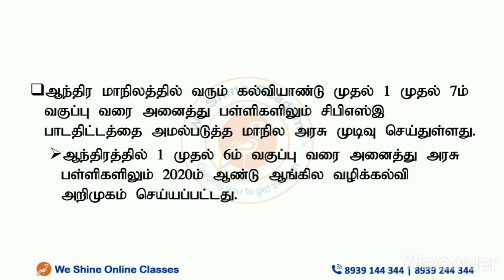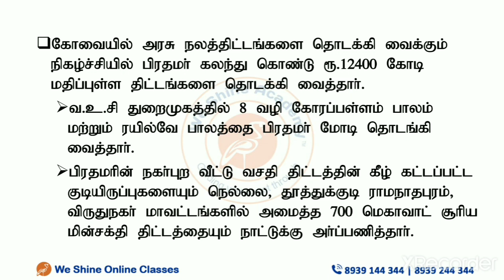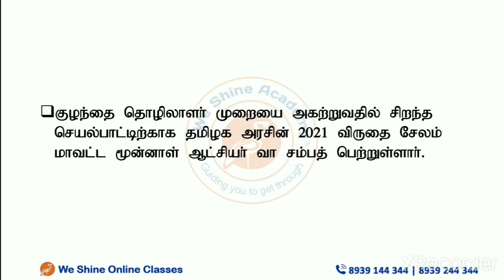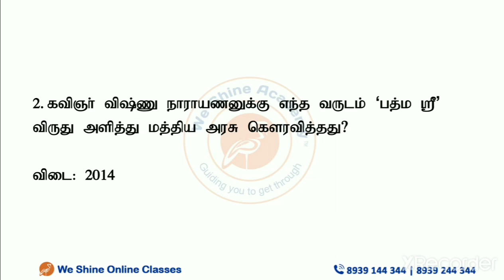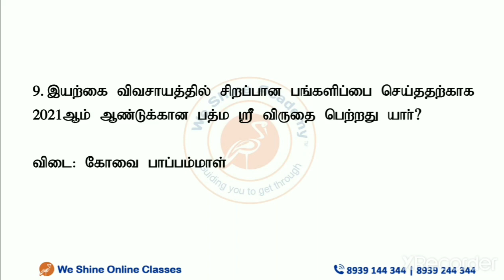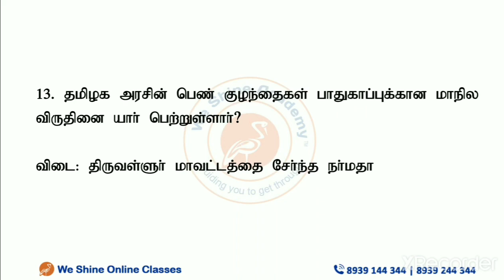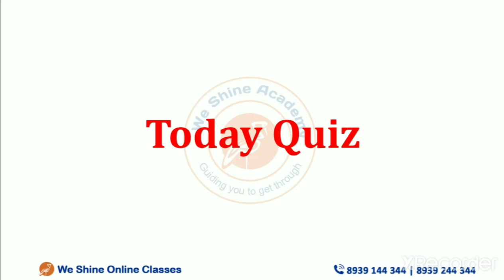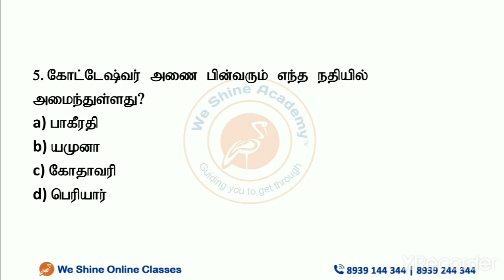Daily Current Affairs in Tamil 26th February 2021 | TNPSC, RRB, SSC | We Shine Academy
We Shine Academy Watch Daily Current Affairs in ( ) 26th February 2021, from the Experts of Best TNPSC Coaching Centre in Chennai.

notification/

Category